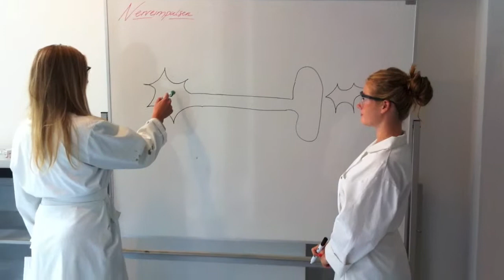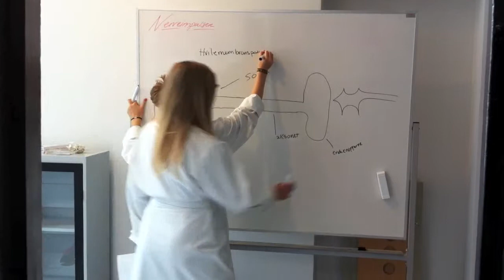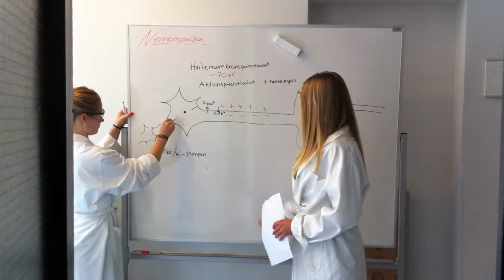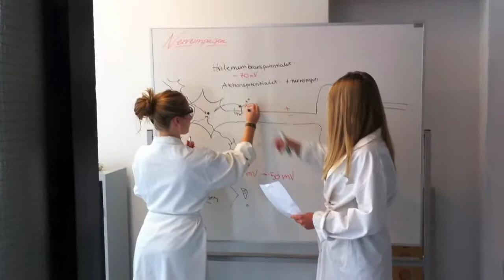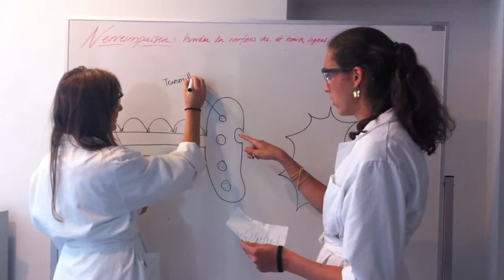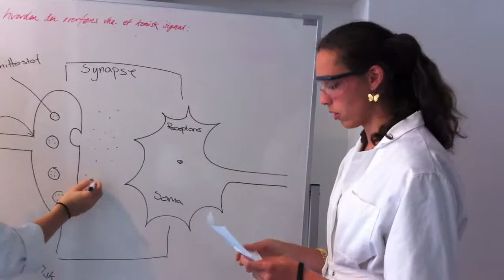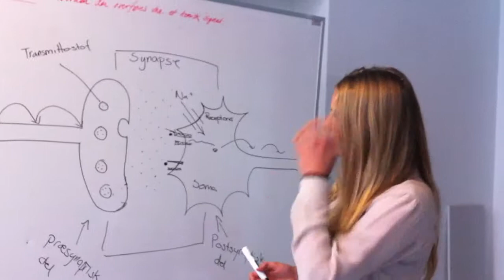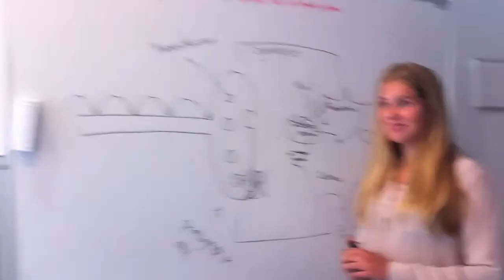Biologi - nerveimpuls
Biologi aflevering
Gefion gymnasium 2011
2M